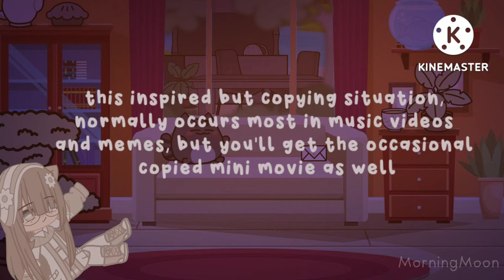Inspiration vs COPYING | Rant/Commentary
꒰📬꒱ 𝐬𝐞𝐧𝐭 𝐲𝐨𝐮 𝐚𝐧 𝐢𝐧𝐯𝐢𝐭𝐚𝐭𝐢𝐨𝐧

[ 𝐭𝐚𝐩 𝐭𝐨 𝐨𝐩𝐞𝐧 ]

{ 𝐲𝐨𝐮’𝐯𝐞 𝐚𝐜𝐜𝐞𝐩𝐭𝐞𝐝 𝐭𝐡𝐞 𝐢𝐧𝐯𝐢𝐭𝐚𝐭𝐢𝐨𝐧 ꒰🧸꒱

꒰☂️꒱ ୧
this video is talking about the difference between copying and inspiration! ty for watching and l hope you enjoy!

➳ roblox: totallynotava (ava_jivraj)
➳ pintrest: choco_offx

꒰💡꒱ ʚ 𝐟𝐚𝐪 ɞ

q) who r u?...
❛ im choco, a [mainly] gacha rant channel❜

q) is your school done?...
❛yesss❜

q) fav type of videos to watch?
❛ literally any gacha video lol❜

ʚ 🖥 || 𝐞𝐝𝐢𝐭𝐢𝐧𝐠 𝐢𝐧𝐟𝐨 ୧

☞ thumbnails: ibis paint
☞ editing: capcut, gacha, ibis paint
☞ video title: inspo vs copying

꒰🛒꒱ 𝐜𝐫𝐞𝐝𝐢𝐭𝐬 ୧
intro :: @not.oliviaa☂️ preset
thumbnail :: chocolxte
description :: @happy gacha

- ilysmmmm and ty all for 1,480 subbies! eeeee 🥺💞
- choco/ava